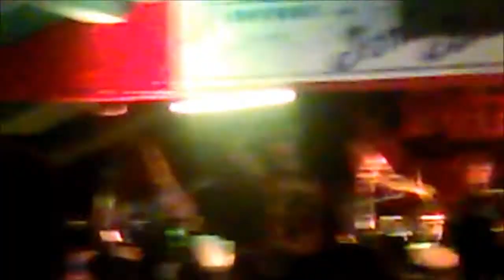VITAL REMains pestak